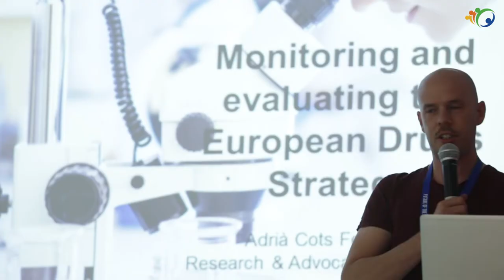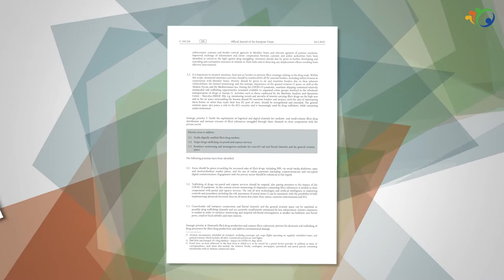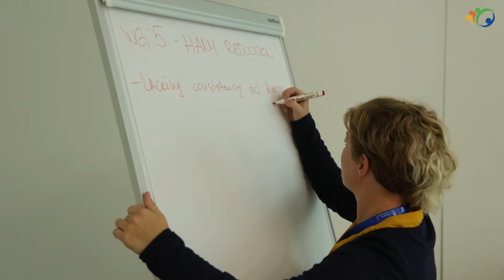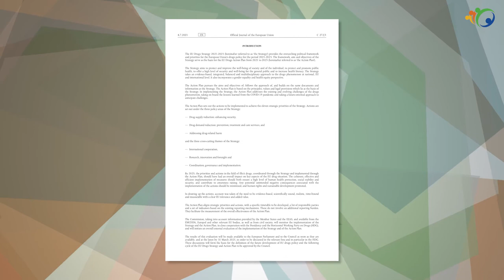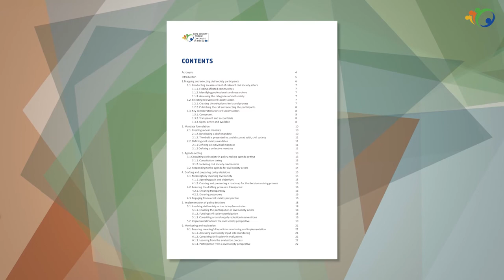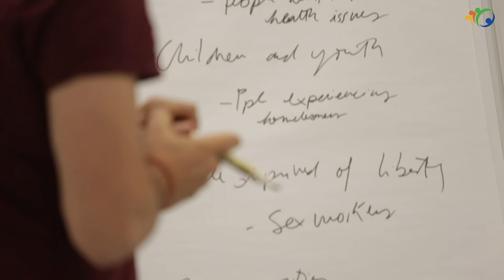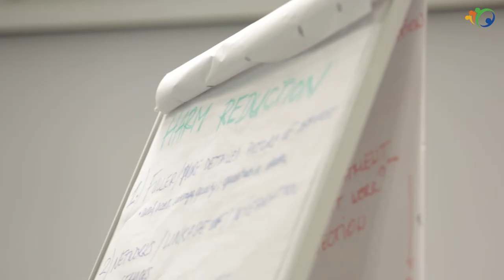The Right to Sit at the Table - Civil Society Forum on Drugs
This video was created in the framework of the CSFD project, with the support of the European Commission. It only reflects the views of the interviewed persons and not necessarily the opinions of the entire membership of the CSFD.

The Civil Society Forum on Drugs (CSFD) is an expert group to the European Commission. Its membership comprises 45 civil society organisations coming from across Europe and representing a variety of fields of drug policy, and a variety of stances within those fields. We produced this video by interviewing its members about the valuable contribution civil society is doing in the field of drug policies in Europe. The movie was produced with the support of the EC JUST Drug Policy Grant.